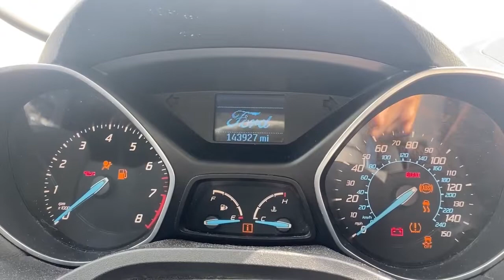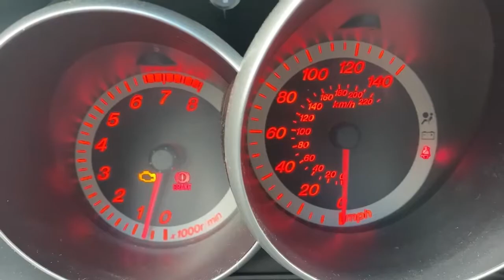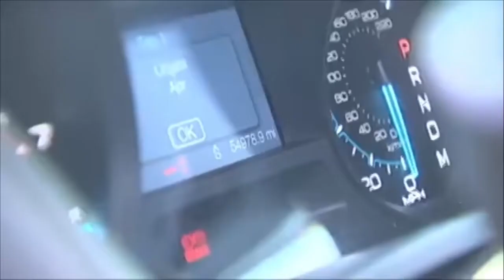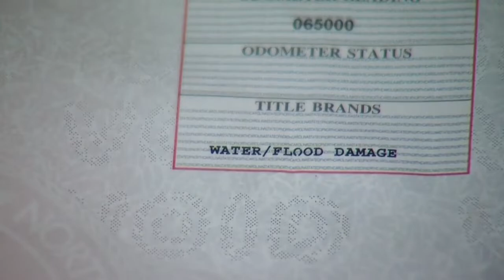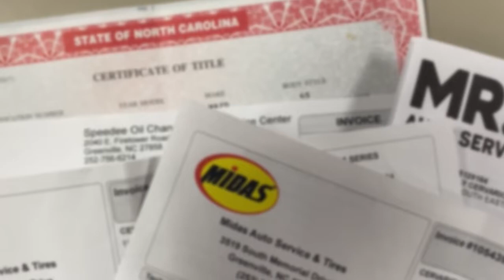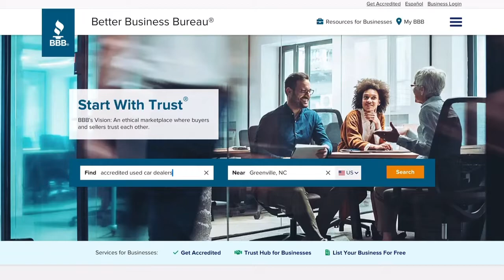Consumer Report: Avoiding used car scams